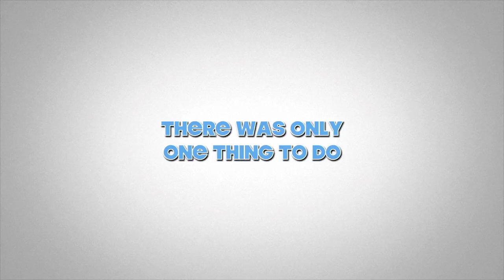eBay Radio Event 2015 Las Vegas Teaser Trailer.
As promised here's the teaser trailer of next week's show where Joe visits Las Vegas, Nevada to attend the eBay Radio 2015 event. This was to celebrate 12 years of eBay radio and 20 years of eBay.

He meets with eBay sellers, the eBay radio team and a few celebrities.

Catch up with him next week to see the footage and interviews.